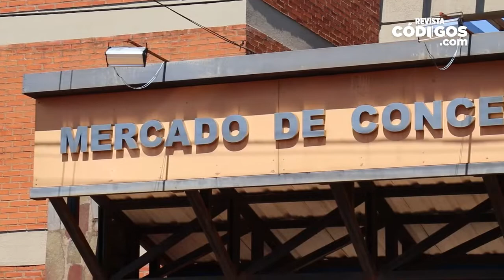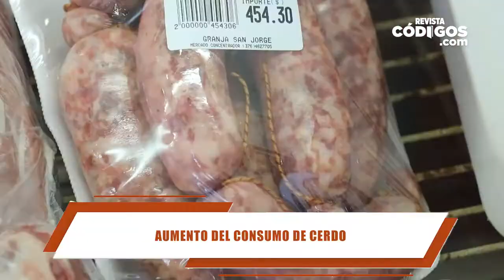Mariela Bernardy - Venta de carne de cerdo en el Mercado Concentrador de Posadas